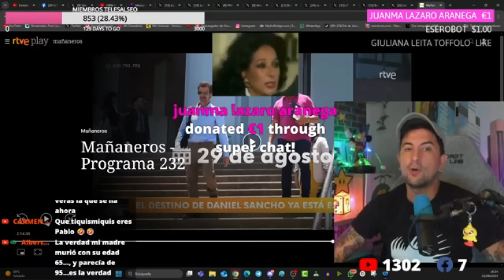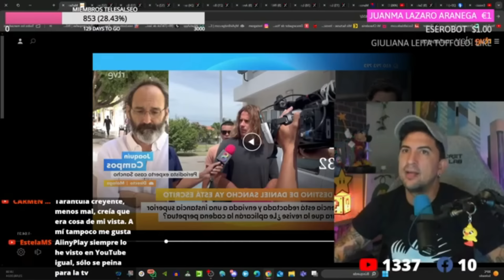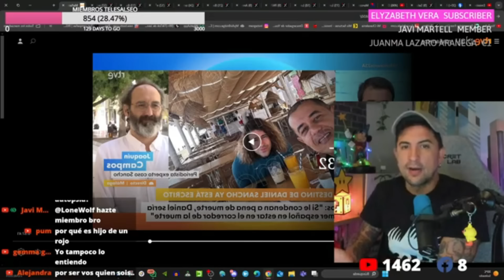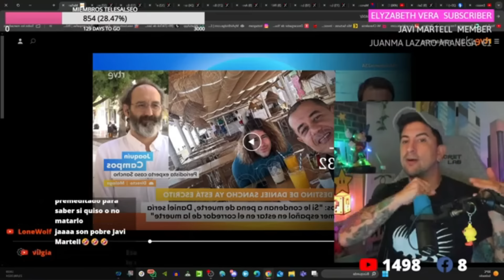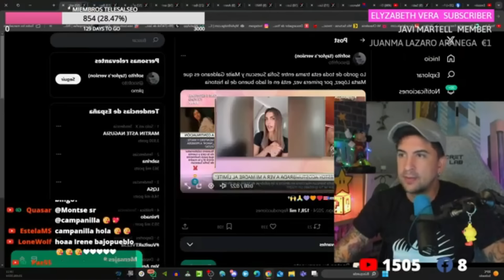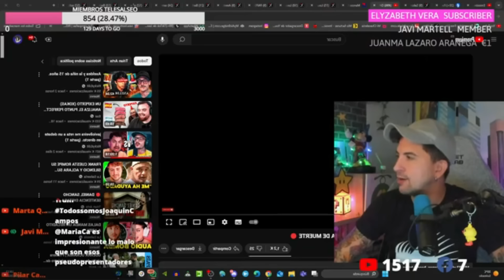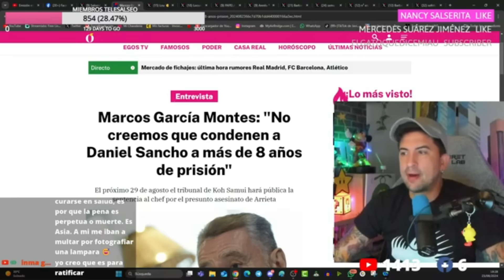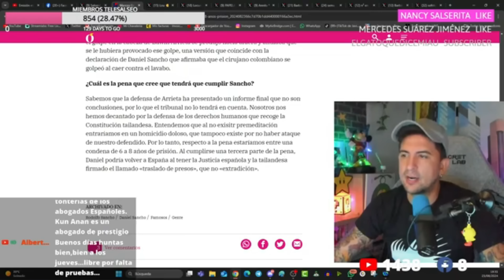¡REVISAN LA SENTENCIA DE DANIEL SANCHO! LA TV ESPAÑOLA COMPLETAMENTE DESINFORMADA.